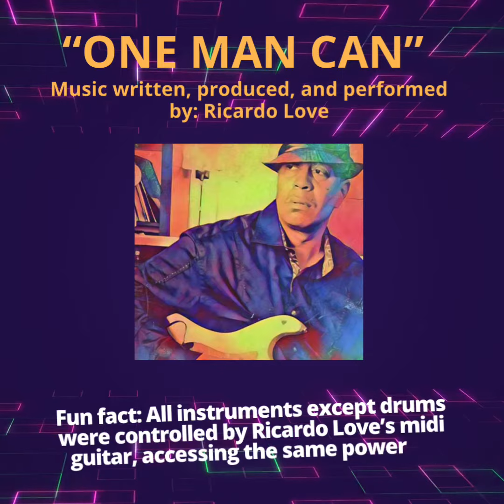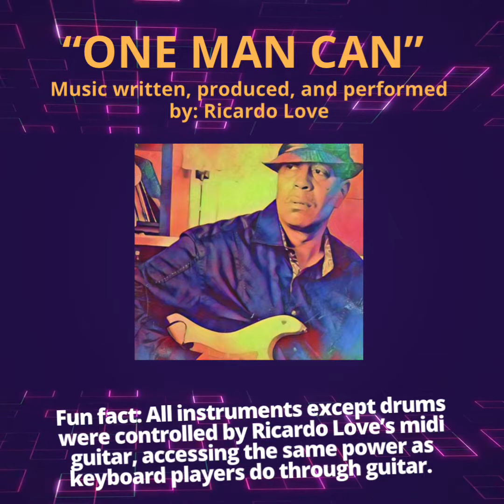One Man Can - Ricardo Love - One Man Band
Ricardo Love showcases the power of midi guitars that allow the same access to multiple instruments like keyboard players enjoy.  All instruments except drums are from control by Ricardo Love from the Roland GR-55 midi guitar system.